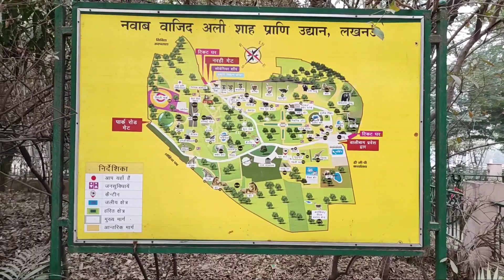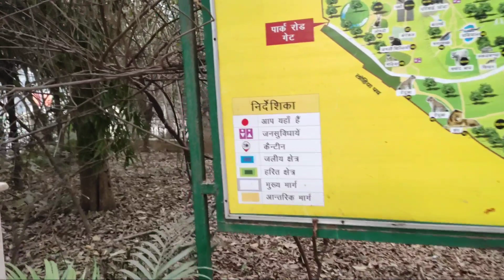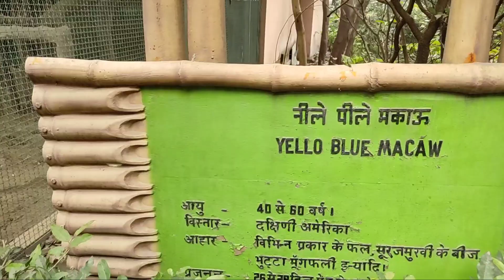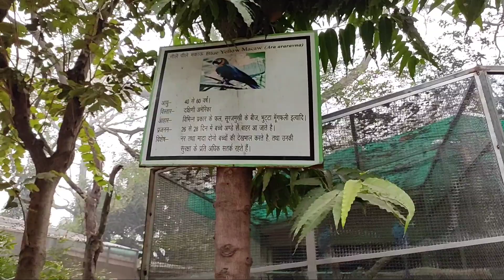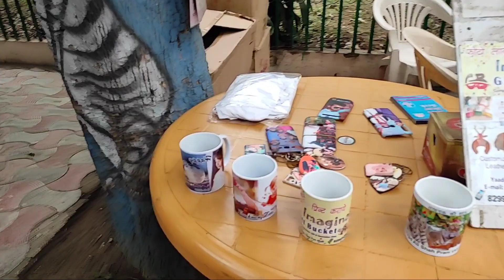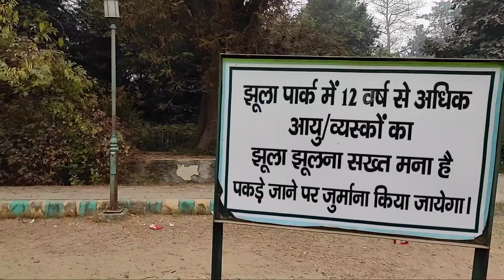Lucknow Zoo Birds animals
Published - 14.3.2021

Learn Professional - lucknow zoo

Hi